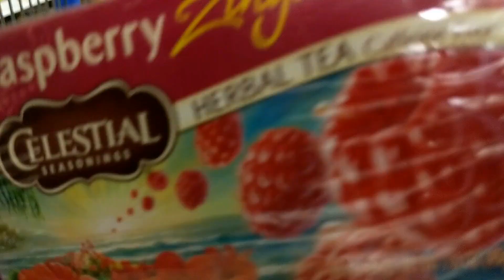We Saved BIG on Groceries | February Grocery Budget Update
The final numbers are in and we saved some significant money in February by grocery shopping smarter and breaking it down.  Today I report back on our savings and where we go from here.